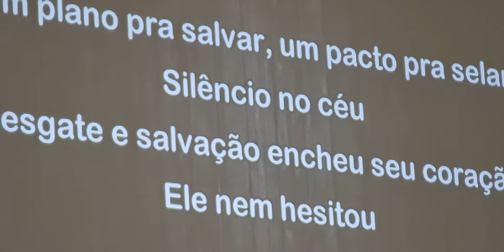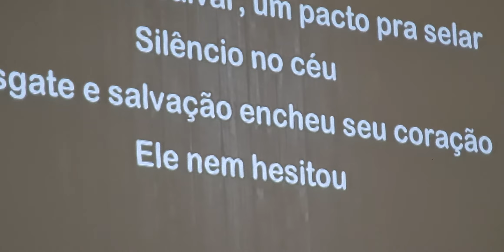Louvor Igreja Batista Kerigma Montes Claros - Minas Gerais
Culto desse domingo a noite 1 novembro de 2020.
Louvor Igreja Batista Kerigma
Montes Claros  - Minas Gerais
Pastor Cleber
Pastora Márcia